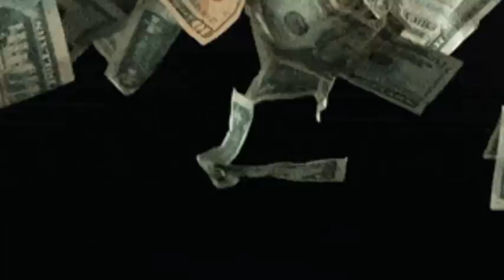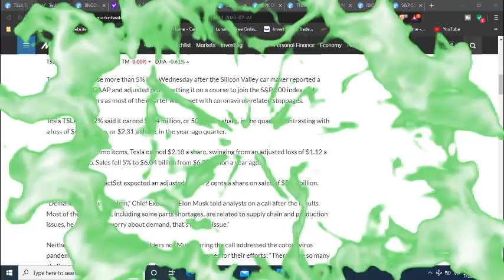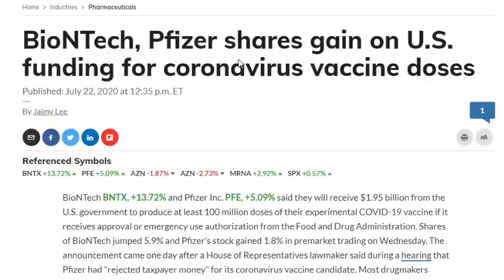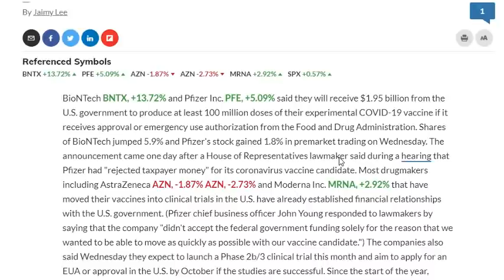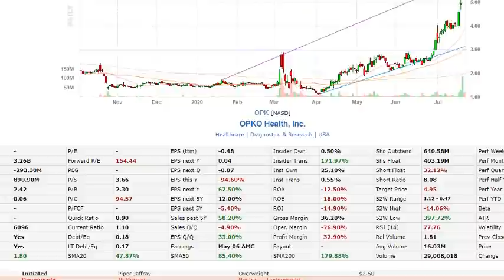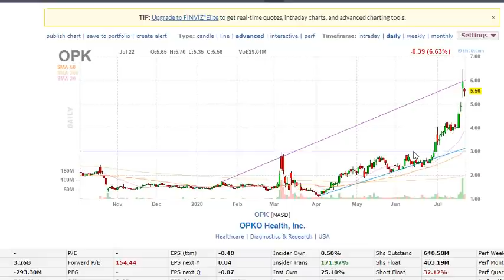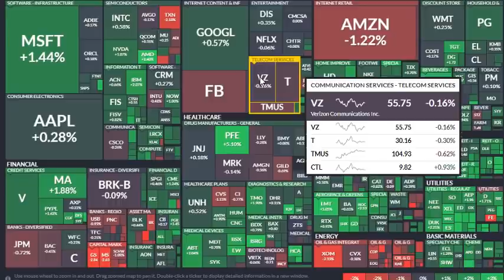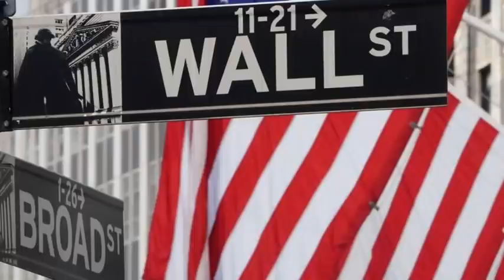TOP STOCKS AND PENNY STOCKS TO BUY NOW? TESLA STOCK EARNINGS BEAT!! IBIO, TNXP, BNGO PENNY STOCKS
IN this video i go over TOP STOCKS AND PENNY STOCKS TO BUY NOW? TESLA STOCK EARNINGS BEAT!! IBIO, TNXP, BNGO PENNY STOCKS
day traders , swing traders, investor watching these stocks.
in this video i over top stocks and pennystocks to buy now ?, tesla stock q2 earnings, what to expect , best stocks to buy this week, i also list companies that are reporting earnings this week. tsla stock, snap stock chipolata stock, snap chat stock, twitter stock, united airlines, southwest airls stock etc. i go in detail, seems like the stock makre is going to go crazy this week. you can day trade, swing trade and investing using the info in the video but do your own rearch, since this video is not interned to provide financial advice.
 we have a huge week to look forward too in the stock market. There are a ton of earnings plays taking place this week like TSLA, MSFT, INTC, T, and more. Watch for the market to react off of this news, but options traders should be very careful. We wouldn’t take positions on these stocks with earnings as the IV always gets killed right after. It would be smarter to sell premium rather than buy it prior to the earnings release.

disclamer: i am not a financial  advisor.